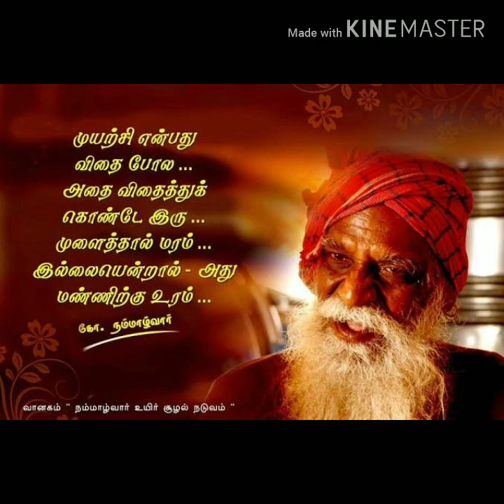baby socks for newborn n tamil with subtitles